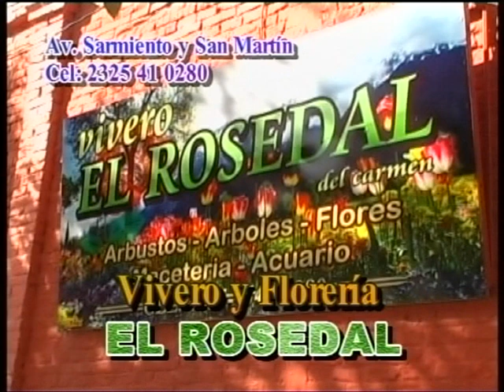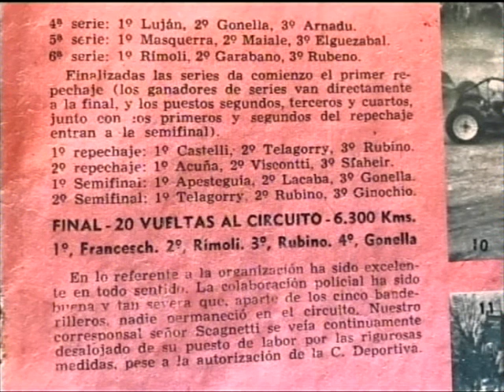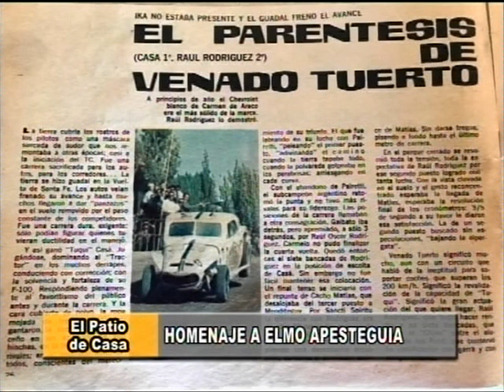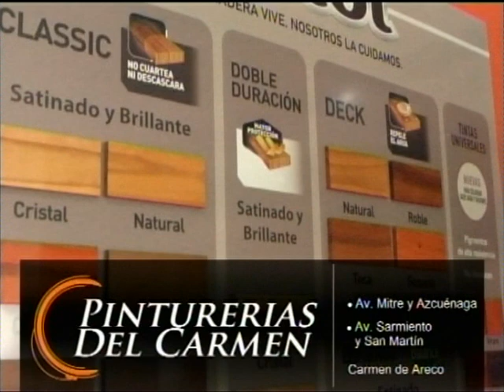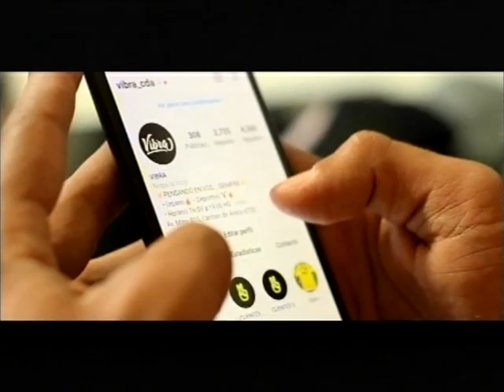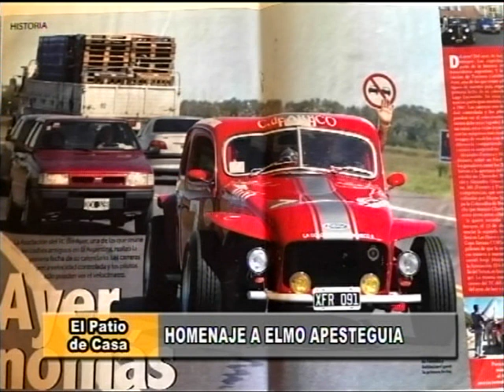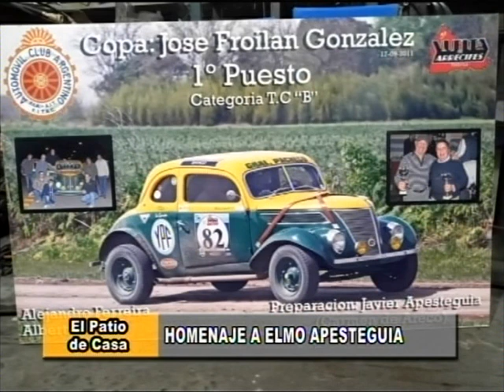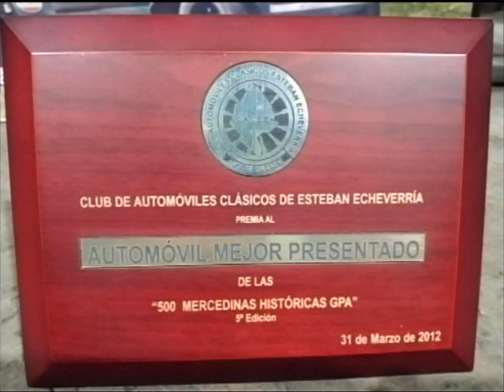El Patio de Casa / Sábado 12 de febrero de 2022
Nuevo especial de El Patio de Casa con anécdotas y vivencias del automovilismo de Carmen de Areco.